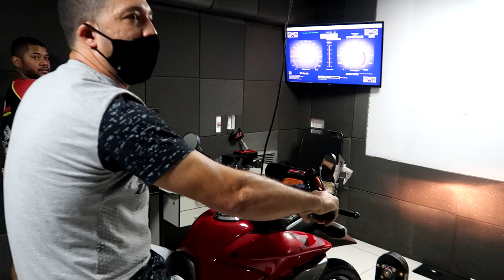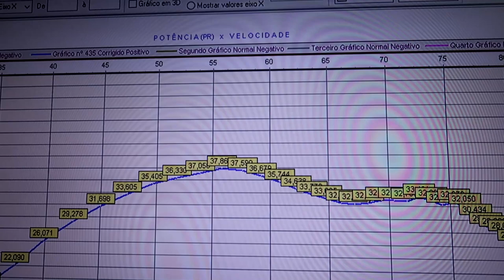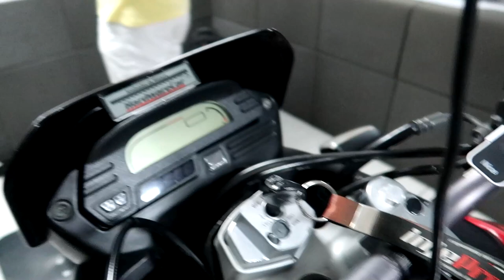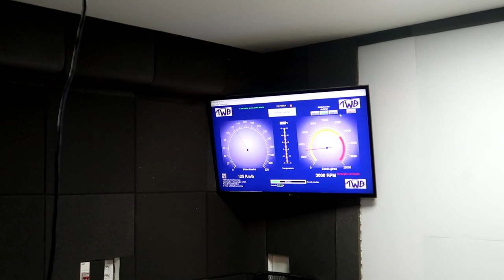XRE 300 PREPARADA PARA 400cc COM 40 CAVALOS DE RODA